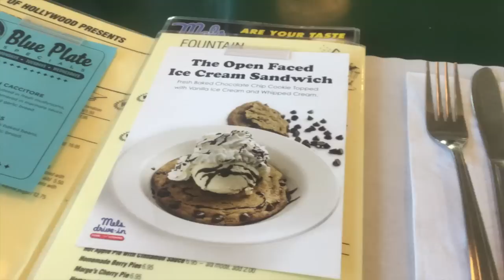America Vlog- L.A Day 2: Batman Collections and going to Ironhead Studios!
Day 2 in L.A., Geeks! Today was all about Batman as i met up with my buddy Jed Thomas and gazed upon his amazing Batman collection! Then afterwards we had the pleasure of meeting Jose of Ironhead studios!